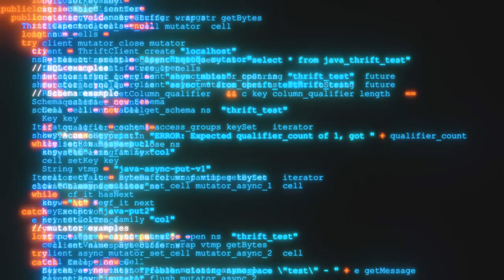Computer Science Subject Spotlight | Anglia Ruskin University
This University subject spotlight in Computer Science at Anglia Ruskin University will give you a behind-the scenes look at what it’s like to study Computer Science and how the programme can help you develop.

With expertise from Dr Razvan-Ioan Dinita, you’ll explore the twists and turns of Computer Science and gain an understanding of how Anglia Ruskin University can help support you on your learning journey.

Springpod is committed to helping students make the decisions for their brightest future by providing VIrtual Work experiences and University Subject spotlights for free. You can find the full list of Subject spotlights and Virtual Work Experiences on our Springpod